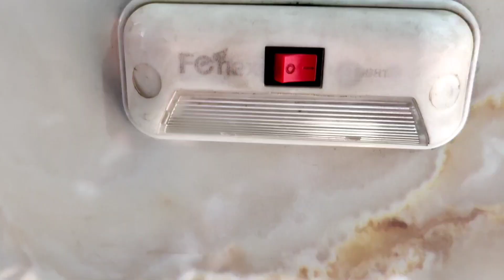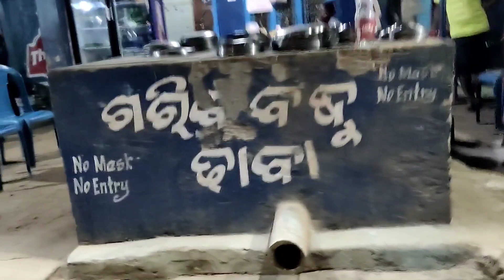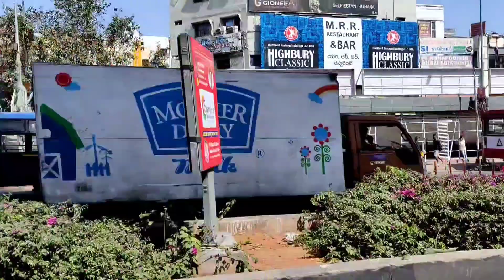Bhubaneswar To Hyderabad In A Non-Ac Seater Class Bus Of Jagan Travels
In This Video I Traveled From Bhubaneswar To Hyderabad In A Non-Ac Seater class Bus Of Jagan Travels Ticket Price 1750rs